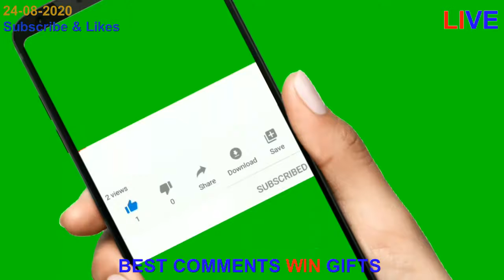WebPro Official # Daily GCC Currency Exchange live rates for Indian Rupee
Gcc Exchange Rates with Indian Rupees
Hey everyone my name is Afsal welcome to "WebPro Official" I ❤️ 🇮🇳

I'm Uploading Videos On My Channel
Technical, Gaming, Android Mobile Tips And Tricks, Application Review , Etc .

Thanks For Reading My About